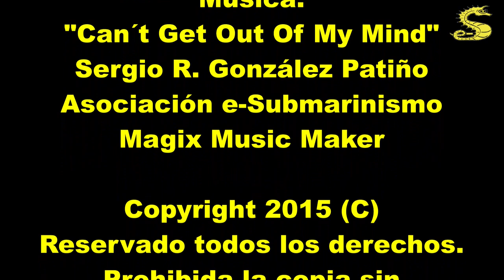Especies Marinas del Atlantico, por e-Submarinismo.es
En esta ocasión hemos grabado algunas especies habituales del océano Atlántico como son la Holoturia pegajosa, sepia officinalis, thor amboinensis, pez lagarto...

Un saludo del equipo de e-Submarinismo.es